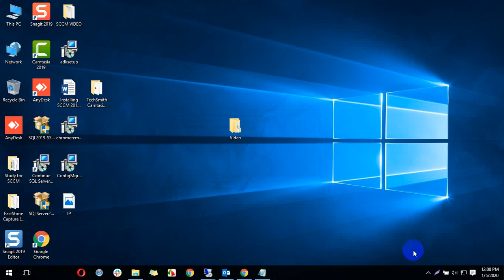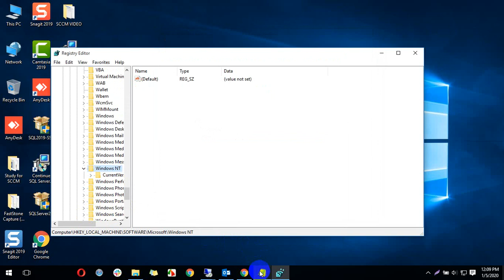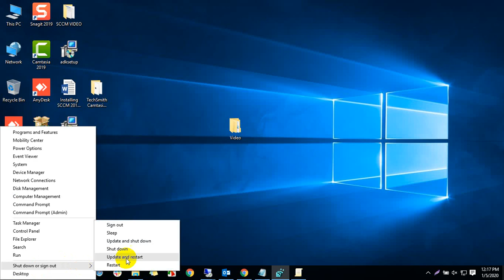Error: “No mapping between account names and security IDs was done”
In this tutorial, we will teach you how to fixed Error: “No mapping between account names and security IDs was done”

HKEY_LOCAL_MACHINE\SOFTWARE\Microsoft\Windows NT\CurrentVersion\Winlogon\GPExtensions\{827D319E-6EAC-11D2-A4EA-00C04F79F83A}